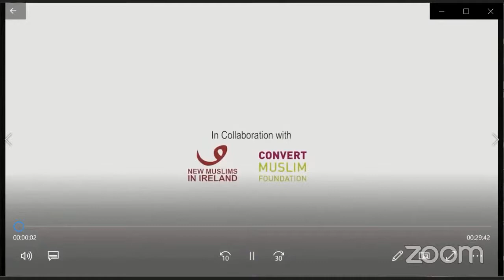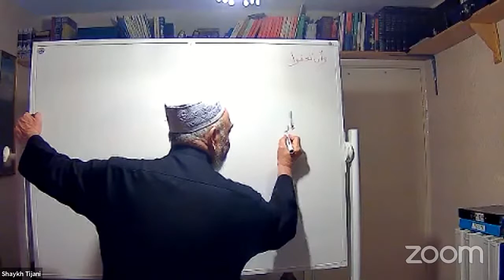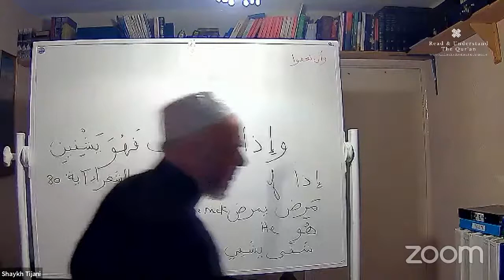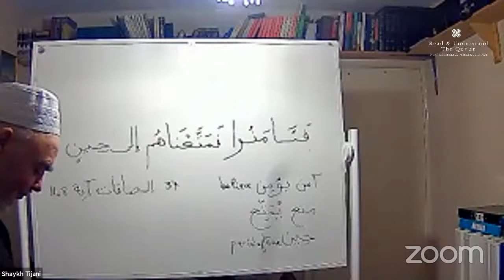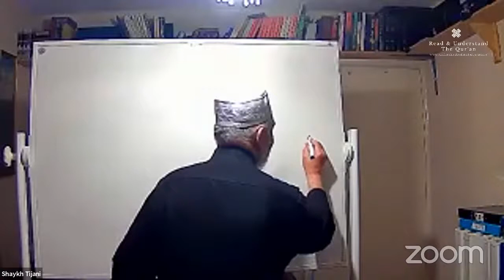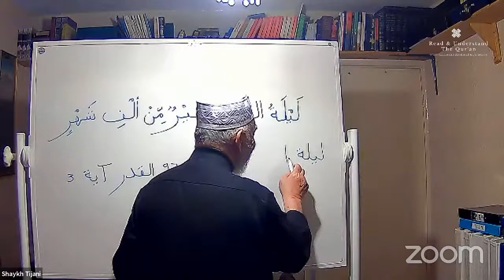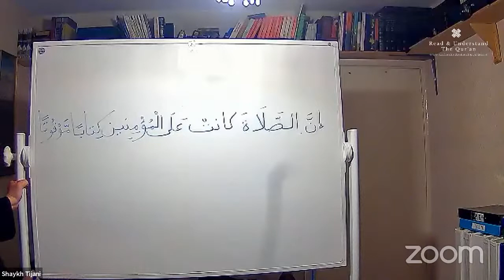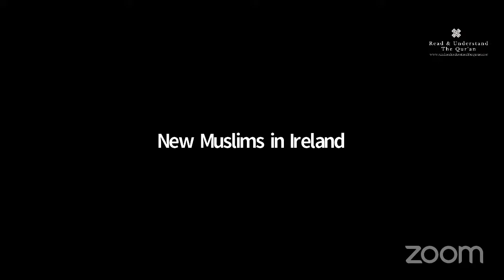Shaykh Tijani - Read and Understand the Quran - Lesson 3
Join Shaykh Tijani Live as he takes us on a journey through the Quran this Ramadan.